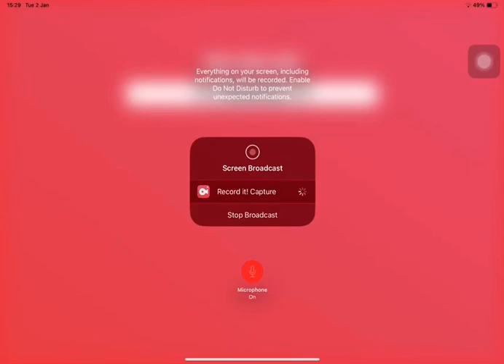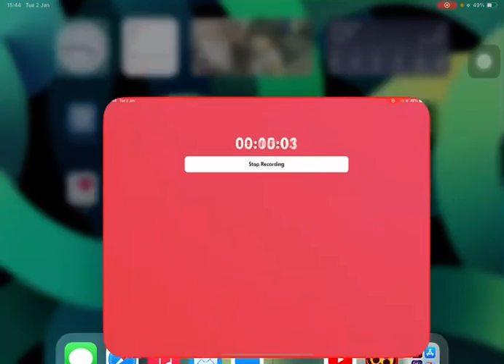THE TOP 7 BEST BRAWLERS IN THIS SEASON!!